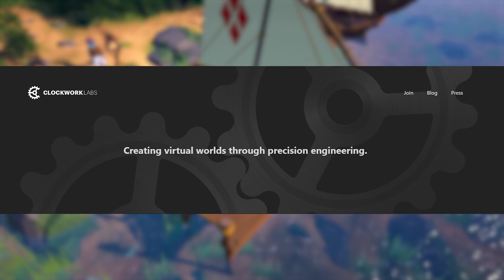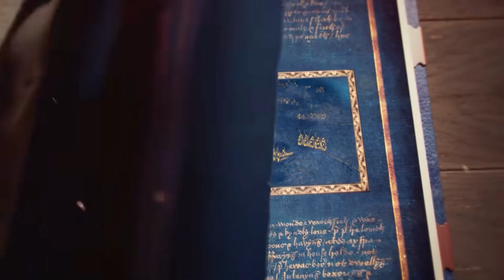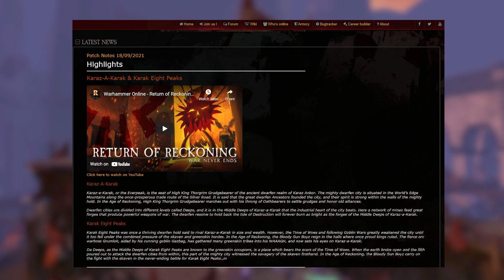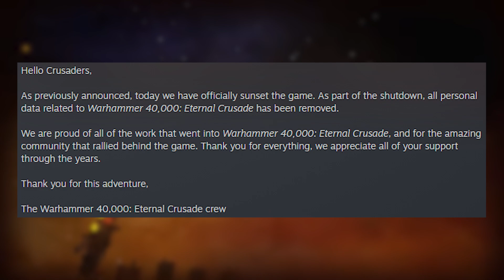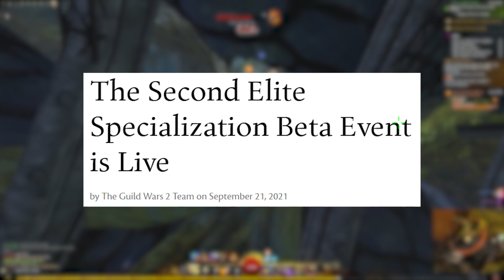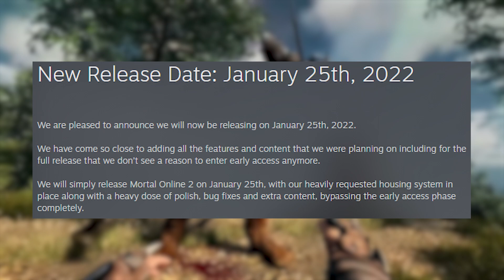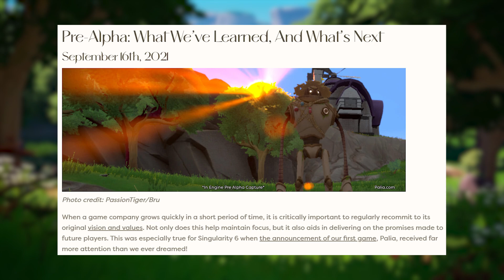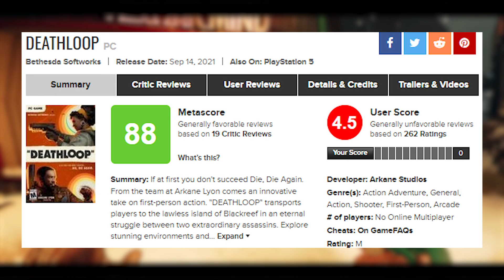New MMO Revealed, Old MMO Revived, Bad MMO Shut Down | This Weeks PC Gaming News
Today we check out the newly revealed MMO BitCraft, new content for Warhammer Online, and the end of Eternal Crusade. Also the AoE4 test, some GW2 updates and more!

This Weeks Big PC Gaming News
00:00 This Weeks PC Gaming News Intro & Such
02:38 New Sandbox MMO BitCraft Revealed
05:41 Ages of Empires IV Stress Test, Fun Game
07:53 Old MMO Warhammer Online Gets New Content...
09:44 Bad MMO Eternal Crusade Shuts Down
11:29 More GW2 Updates Because I Can't Get Enough
14:06 Sea of Thieves Season 4 New Content

A Few Other Things Of Note...
15:12 V Rising Gameplay Trailer
16:29 Mortal Online 2 Delayed till 2022
17:19 Palia Pre-Alpha Ends

Launches & Betas
18:03 Deathloop, Kena, Vanguard, Diablo 2, New World

My gear:
Headphones – V-MODA Crossfade M-100
Mic – Shure SM7B
Mixer – GOXLR Mini
Computer – Doghouse Armor TL (use code FORCE for free 500GB SSD with purchase of any system)